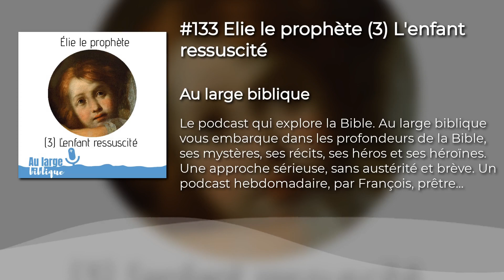#133 Elie le prophète (3) L'enfant ressuscité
Nous sommes en pleine sécheresse qui sévit sur Israël et sur la ville Phénicienne de Sarepta où Elie s’est réfugié sur ordre du Seigneur. Tout va relativement bien pour le prophète de Dieu et son hôtesse païenne lorsque survient le drame parmi les plus injustes : l’enfant de la veuve meurt (1R 17,17-24)

• «Au Large Biblique » est un podcast conçu et animé par François Bessonnet, enseignant bibliste et prêtre en Vendée.
•Épisode enregistré en Vendée (85, France), mars 2020